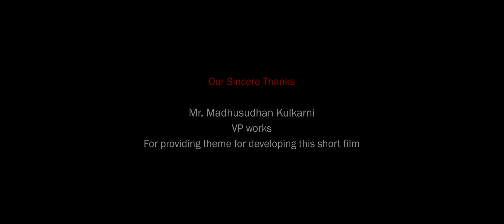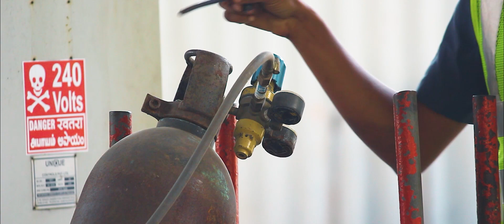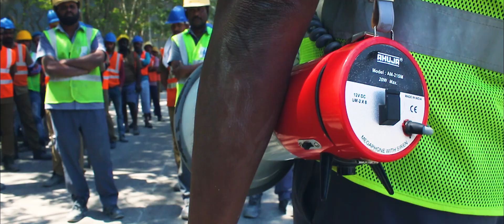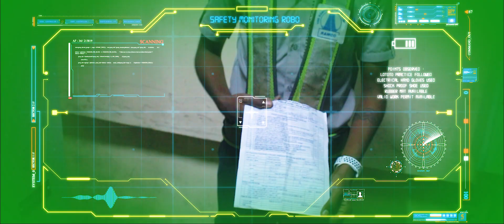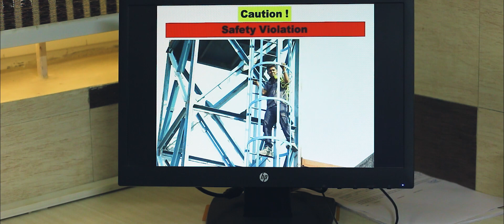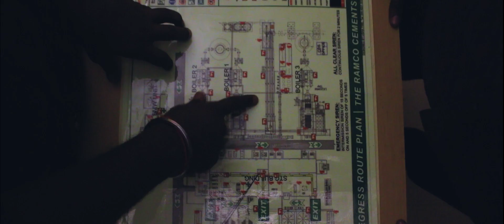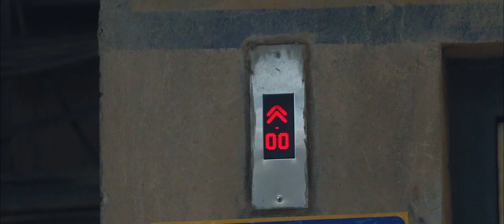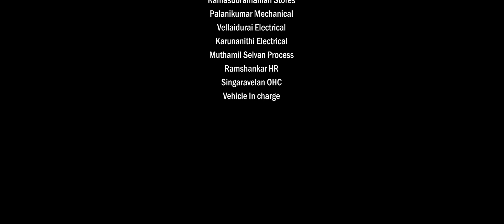Safety Awarness Shortfilm - The Ramco Cements Limited | Tamil Shortfilm 2021 Camscope Creations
This Shortfilm is about the awarness for the workers in the factory to follow the rules that are used in the factory.

Story and Screenplay - Jana

Cinematography, Editing, DI - Yuvaraj Uv

Drone shots, Asst. Cinematography - Bala DNT

Music, SFX - Vykunth, Surya

VFX - Jabar